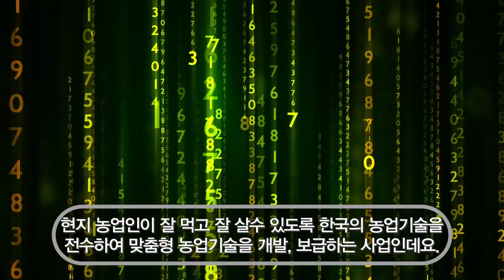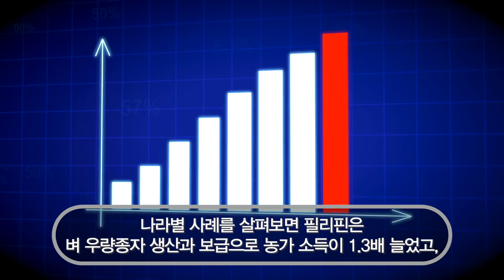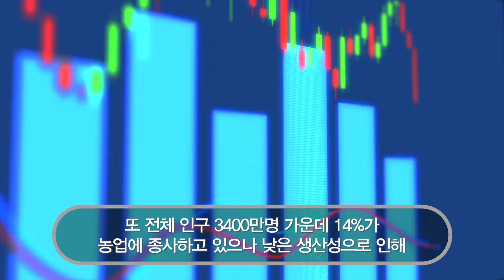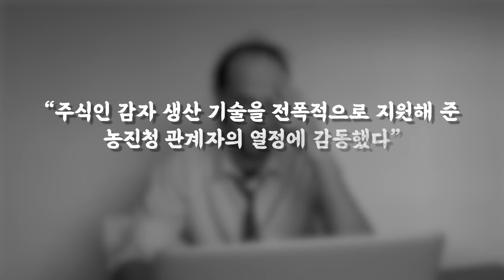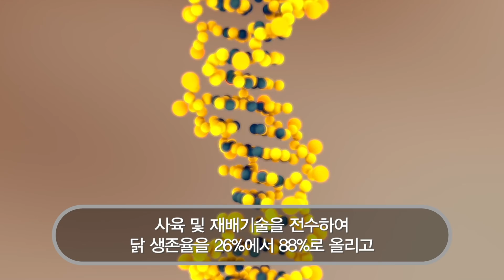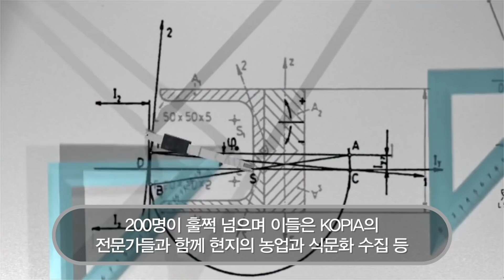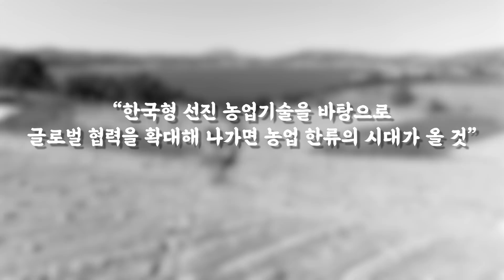현재 전세계가 한국에서 보낸 기괴한 것들로 뒤덮이고 있는 이유